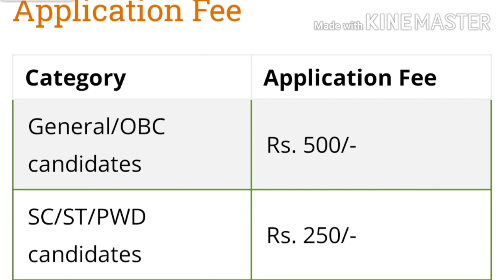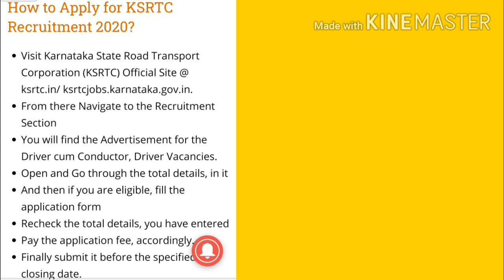10 ನೇ ತರಗತಿ ಪಾಸ್ ಸರಕಾರಿ ಉದ್ಯೋಗ | Driver jobs | Conductor jobs | Karnataka government jobs 2020 | job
Ksrtc driver or Ksrtc conductor jobs notification released and last date for driver and conductor jobs application date has been extended till 20 April. 10th pass or SSLC pass candidates can apply for driver or conductor jobs.

ksrtc job
driver job
conductor job
karnataka government driver job
karnataka government conductor job
karnataka state road transport